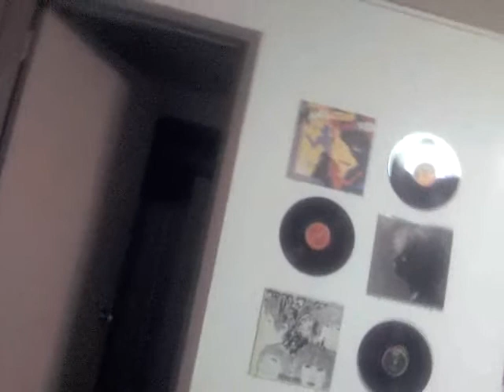Love Poems and Statistics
The Facebook challenge continues!